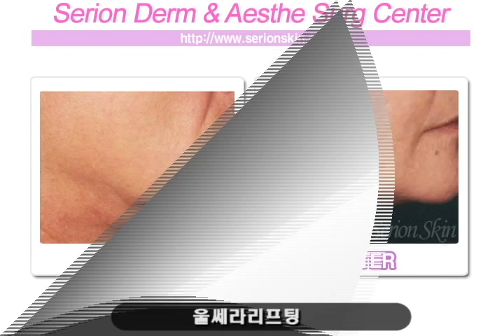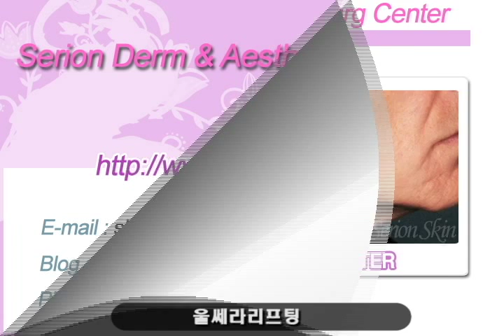피부노화 주원인 주름, 탄력, 리프팅 종결자 3D 멀티 울쎄라!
고강도 집적 초음파인 울쎄라는 피부 깊숙이 위치한 근육과 근막(SMAS)층에 열 에너지를 전달할 수 있다는 점 때문에 울쎄라로 다시 태어나 주름과 피부 탄력, 리프팅 치료에 활용되고 있습니다.
외과적인 절개 수술 없이 초음파 장치만으로 직접 피부 속 타겟 층인 진피층과 근육층을 직접 화면으로 보면서 초강도 초음파 기둥이 발사되고 그 부위에 열 응고가 만들어지는데, 열 반응으로 인해 즉각적인 타이트닝과 창상 치유가 시작되며 이 과정에서 콜라겐 합성 및 새로운 콜라겐 생성 역할을 하는 '싸이토킨'이 나와 주름과 피부 처짐의 개선효과를 가져옵니다. 콜라겐 재생이 30~90일 정도 소요되기 때문에 울쎄라는 시술 즉시의 효과보다 90일 정도 지난 이후의 효과가 더 좋게 나타납니다
이런 결과로 탄력회복과 함께 얼굴 주름이 팽팽해지고 늘어진 목주름, 팔자 주름을 리프팅하며 시술 후 아무런 상처 혹은 표시가 나지 않기 때문에 부담 없이 시술을 받을 수 있습니다.